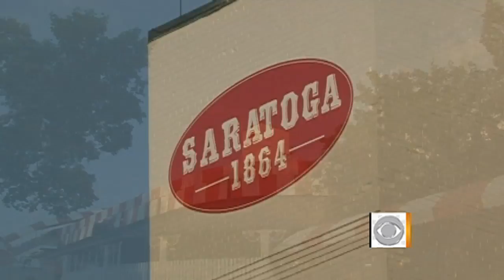Heat wave leaves East Coast sweaty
Anyone planning to spend time outdoors will have to take precautions to survive the heat. Marysol Castro reports.